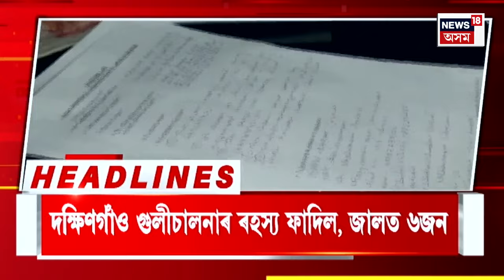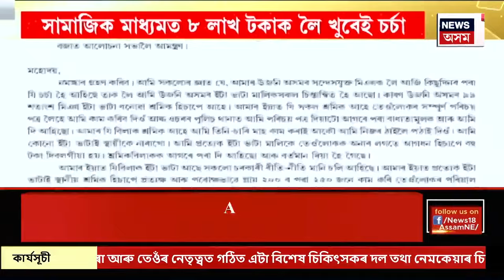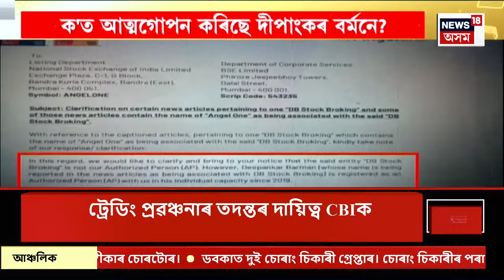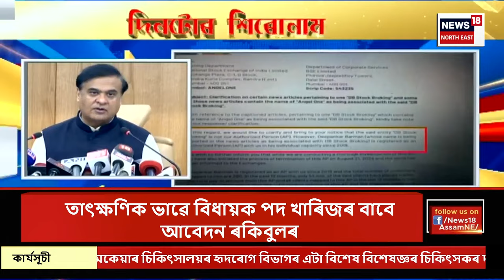Assam News | মুখ্যমন্ত্ৰী হিমন্ত বিশ্ব শৰ্মাৰ সংবাদমেল | ৪৬৬৯জন শিক্ষকক নিয়মীয়াকৰণ কৰা হ’ব